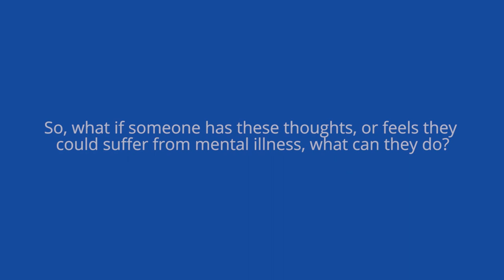The importance of mental health care for the wellbeing of humanitarian staff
Our staff wellbeing officer explains the importance and need of mental health care for staff working under stressful and difficult conditions